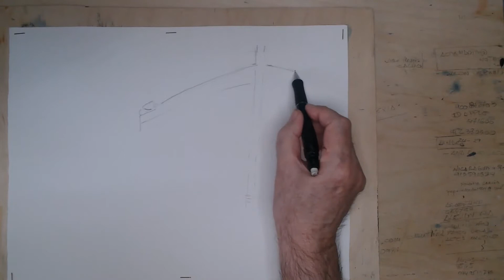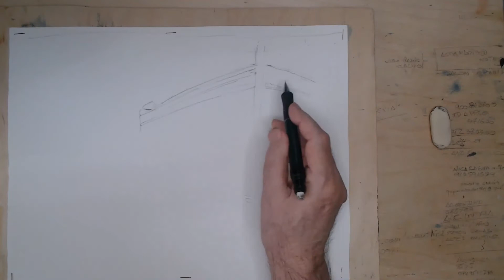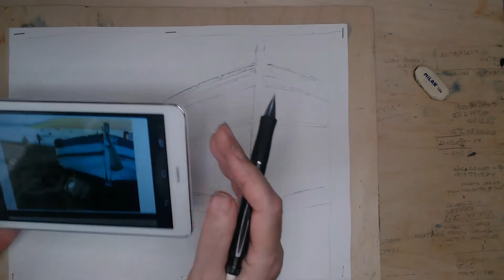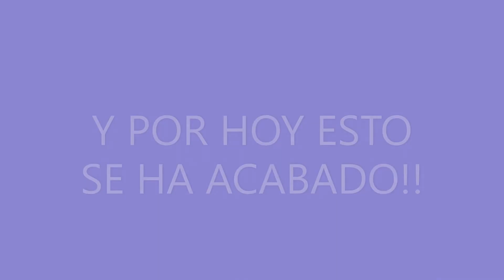CLASE 36 ZAHARA 2